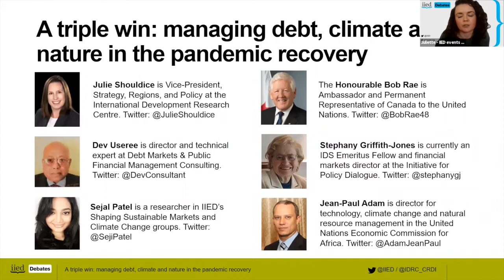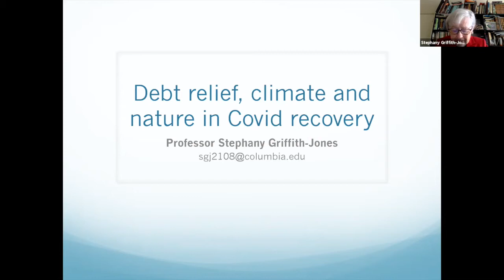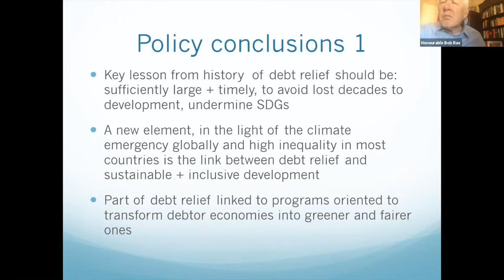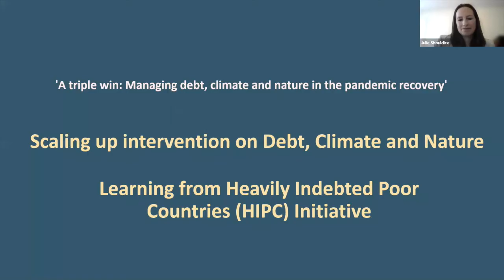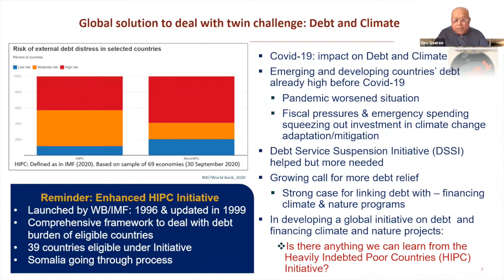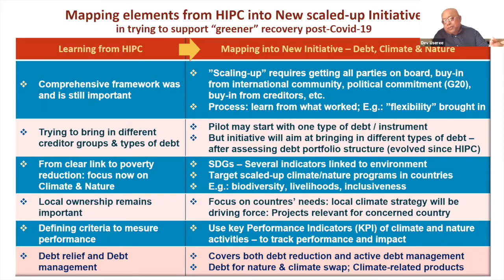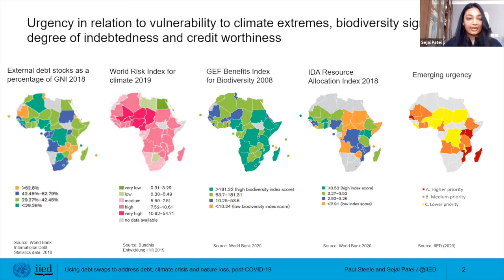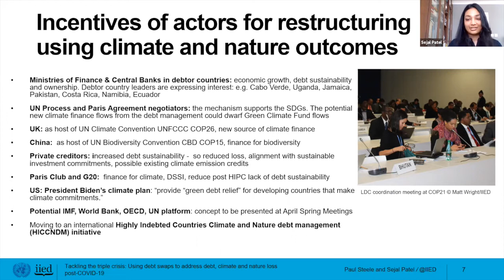Gérer la dette, le climat et la nature dans le cadre de la reprise après la pandémie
Une triple victoire : Gérer la dette, le climat et la nature dans le cadre de la reprise après la pandémie

La pression croissante de la dette sur les économies émergentes a gravement affecté les efforts déployés pour lutter contre les changements climatiques et la perte de la biodiversité. La pandémie a rendu la situation encore plus urgente.

En amont des Spring Meetings de la Banque mondiale et du Fonds monétaire international qui se tiendront en avril, cet événement permettra d'explorer les recherches émergentes sur la gestion durable et novatrice de la dette post-pandémie, avec un impact positif pour la nature et le climat.

La dette est une préoccupation majeure pour de nombreux pays et a été aggravée par la crise du COVID-19. La reprise économique après la pandémie nécessite des réponses audacieuses, innovantes et durables qui s'attaquent à la triple crise de la dette, du changement climatique et de la destruction de la biodiversité.

Cet événement du mardi 30 mars 2021 explorera les recherches récentes sur les efforts précédents d'allègement de la dette, tels que l'Initiative en faveur des pays pauvres très endettés (PPTE/HIPC, Heavily Indebted Poor Countries en anglais), et les défis actuels de la dette auxquels sont confrontés les pays africains en particulier. Le panel d'experts discutera de l'impact de la croissance de la dette sur les investissements visant à atteindre les objectifs de développement durable (ODD) et l'Accord de Paris.